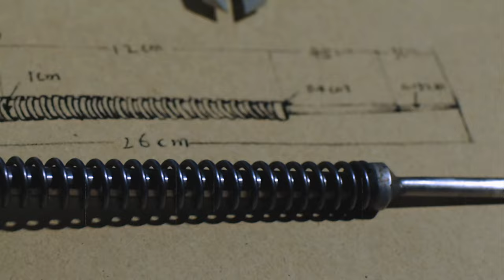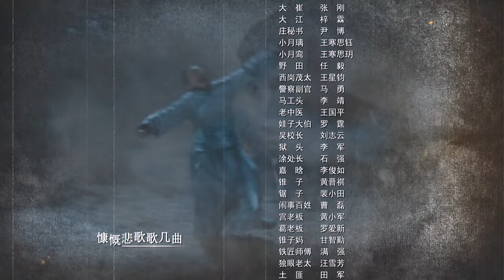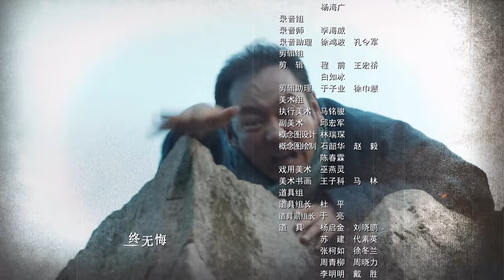【中國電視劇】望族主母 24丨名门望族慕容府少奶奶运筹帷幄兴办实业， 管家觊觎主母美色意图推翻慕容府（韩雯雯、淳于珊珊）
主要讲述了两代爱国实业家共同经历从民国初年的办厂兴业、发展创业，到抗日战争时期的保厂护厂、忍痛炸厂，再到重新建厂的坎坷命运故事。